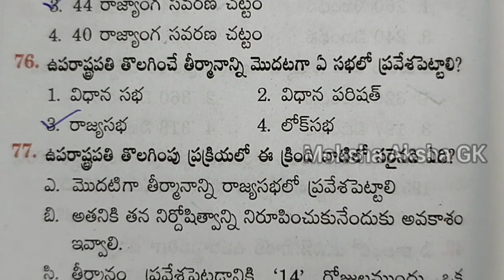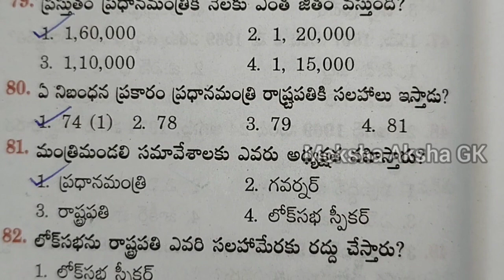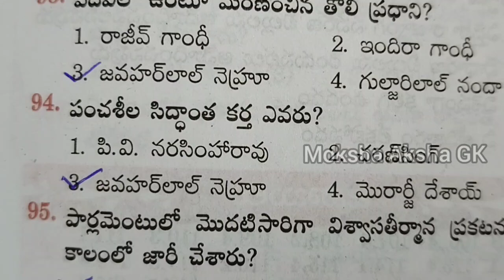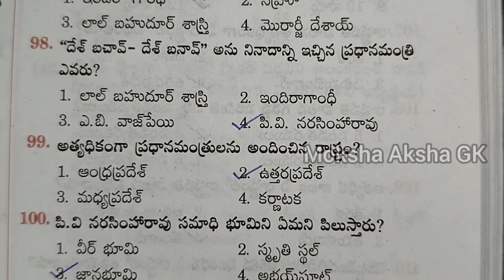indiangeography (part-4)//Telugu bits for general knowledge -gkquiz for competitive exams.